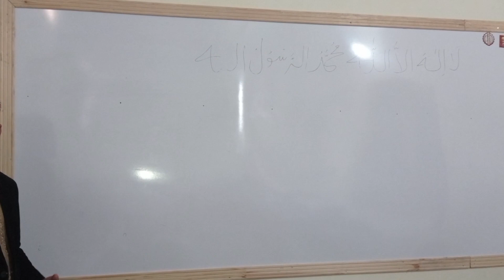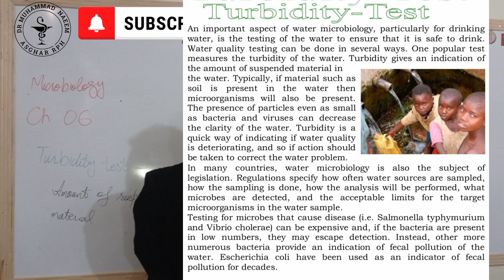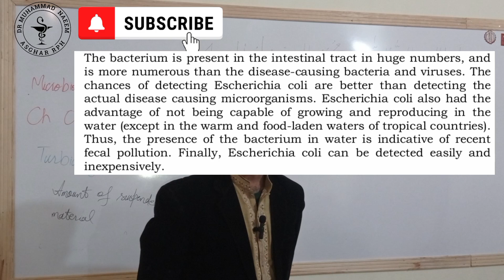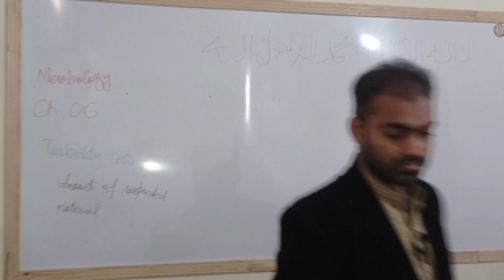Turbidity Test 2/2|Water|Microbiology|Pharmacy Technician|Dr Muhammad Naeem Asghar